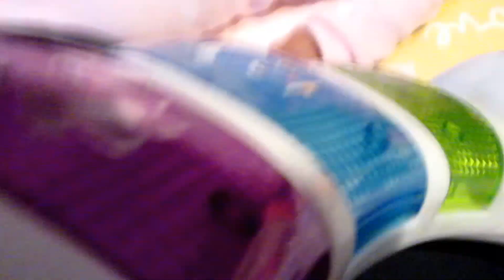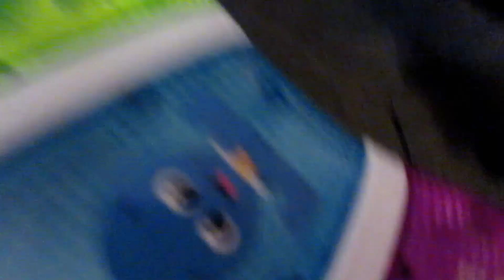Kid Talks English, Spanish and French / Adrian Vlog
Welcome !!

Adrian plays with his baby sister's toy.
The game teaches you Colors and animals in three different languages.
Adrian also introduces you to our cat Tommy.

We hope you like watching the video.